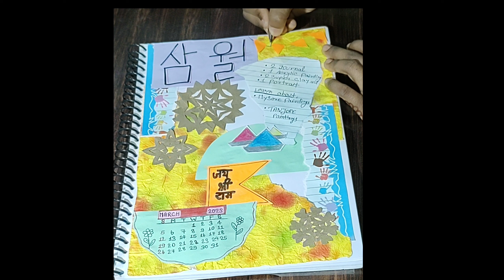Let's make journal on March theme.